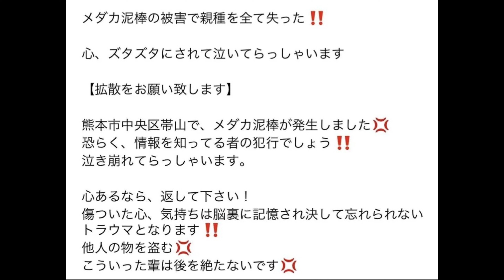やってはいけません‼️‼️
間違いなく犯罪です‼️